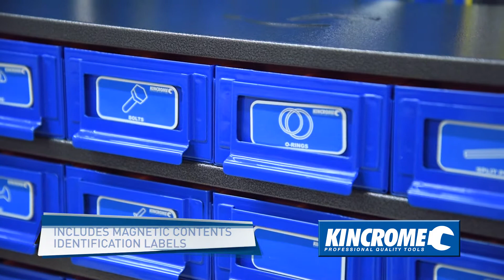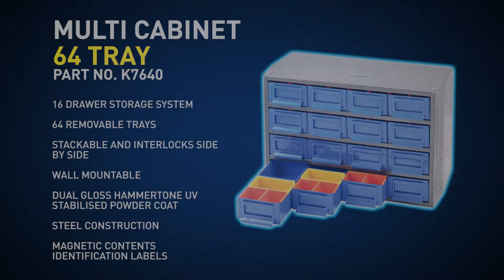KINCROME Multi Cabinet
KINCROME Multi Cabinet 16 Drawer / 64 Trays (K7640)

• Includes 64 removable trays in assorted Small, Medium and Large sizes
• Heavy gauge sheet steel with tough UV stabilised hammertone exterior enamelled powder coated finish
• For storing small tools, drill bits etc and those bits and pieces you can never find when you need them
• Ideal for: Storing Nuts, Bolts, Washers, O-Rings, Screws, Nails, Rivets, Spare Parts, Fuses, Grease Nipples, Eyelets, Circlip’s, and much more…

• 16 Drawers
• 64 assorted removable trays
• Steel Construction
• UV Stabilised Hammertone Exterior
• Can be stacked and interlocked for more storage (fastener kit included)
• Interlocks side-by-side
• Wall mountable
• Magnetic contents identification labels
• Weight: 10.2kg
• Measurements: 455 x 210 x 297mm
• Drawer Measurements: 195 x 100 x 48mm
• Tray Measurements:
- Small Orange : 50mm x 50mm
- Medium Yellow : 100mm x 50mm
- Large Blue : 90mm x 90mm